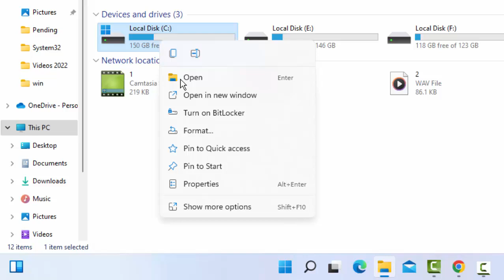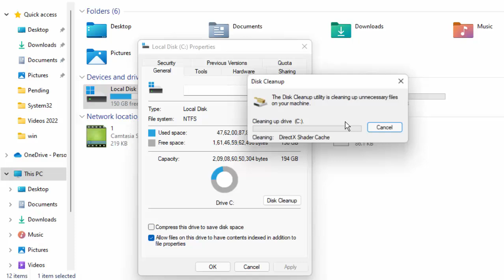Fix Netflix Blue Screen When Watching Videos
In this tutorial i will show you, Fix Netflix Blue Screen When Watching Videos.